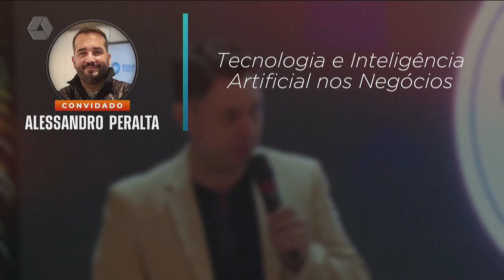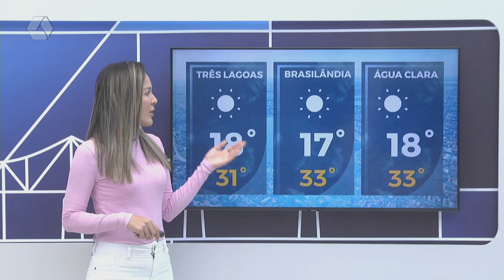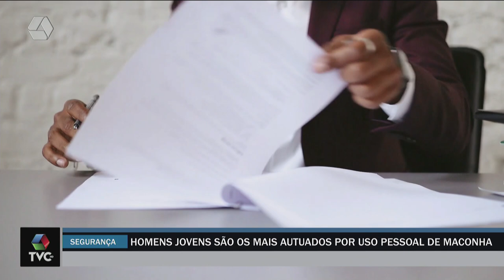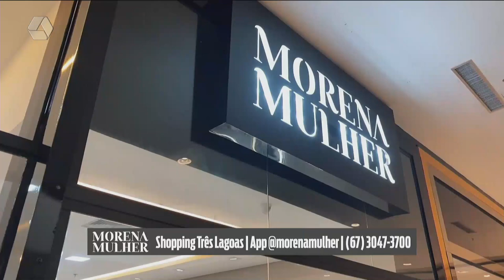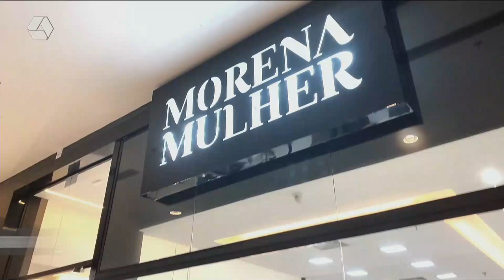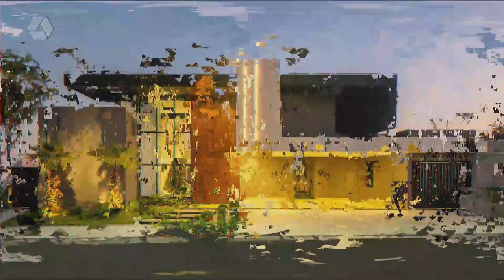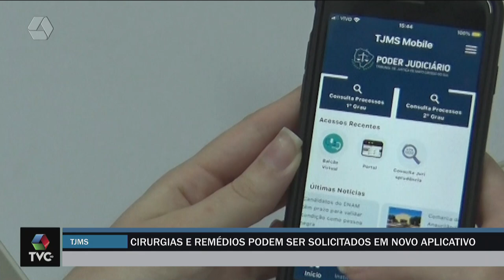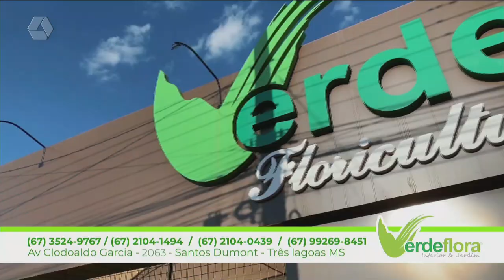TVC AGORA 31/07/2024